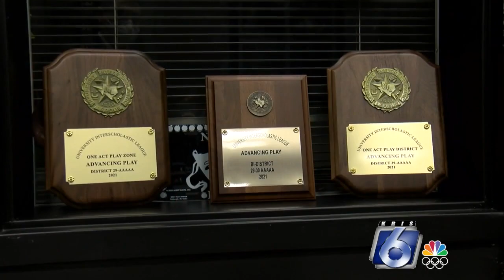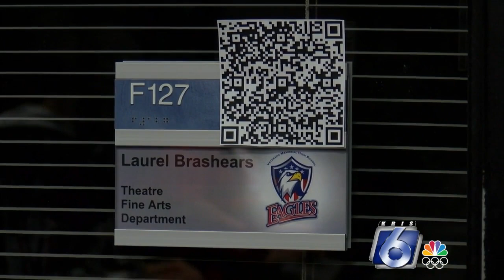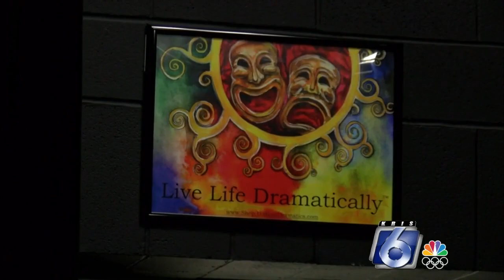Veterans Memorial makes regional in one-act play competition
Veterans Memorial High School was the only local school to advance to regionals in One Act Play competition.